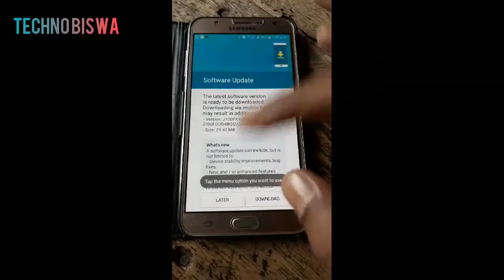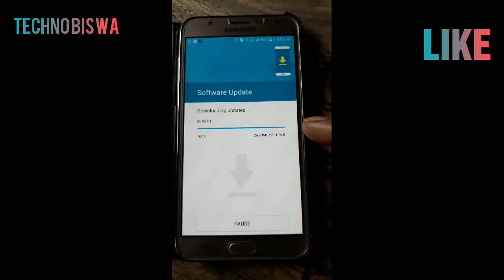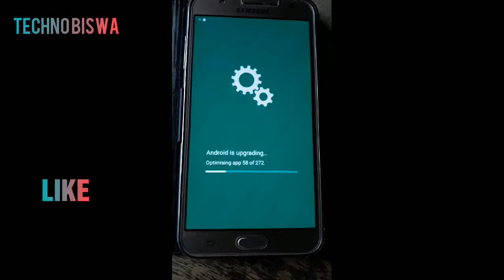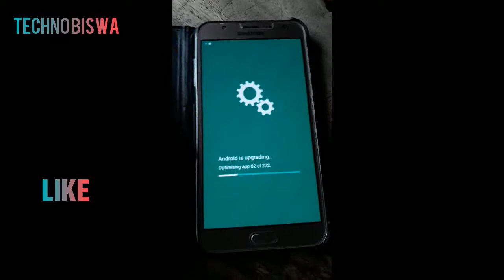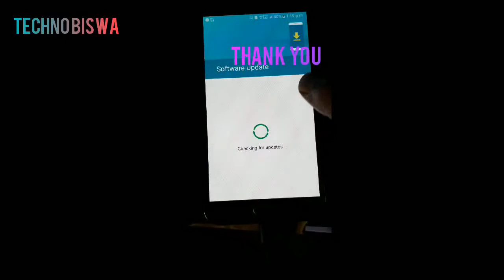Samsung Galaxy J7 2015 New Update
Samsung Pay Mini Update October 2017